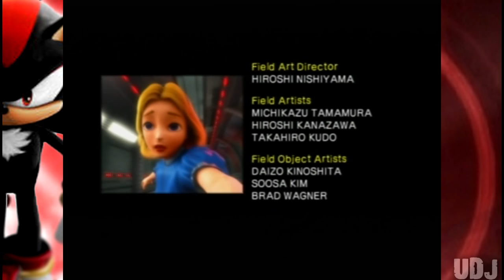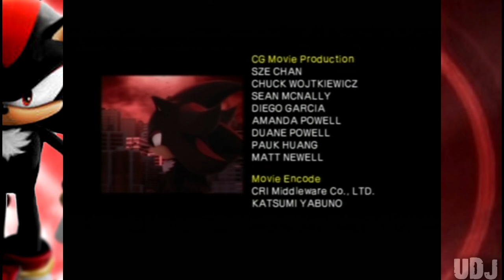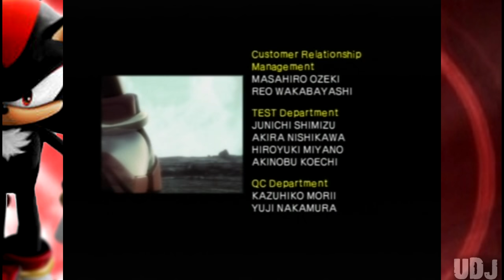Let's Play Shadow the Edgehog: Episode 4 - The Koo Con Co Bros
Yes, the Koopa Contstruction Company Br*thers.